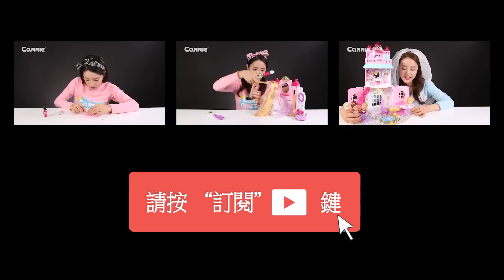凱利的兔子野遊巴士玩具遊戲 | 凱利和玩具朋友們 CarrieAndToys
凱利的兔子野遊巴士玩具遊戲. Ping小兔很貪心哦，又想出去野遊，又想像在家裏壹洋什麽都有，很享受的洋子。幸好她的朋友有兔子野遊巴士，可以把家裏的櫥房用具、冰箱、鍋碗瓢盆、席夢思床、洗澡房、浴池等等都可以帶上。這下可以享受野遊了哦。可是他們很粗心壹邊走壹邊從巴士車上掉下來很多東西，遇見了他們的兩個朋友幫他們檢到這些家具東西，可是卻引起了他們的懷疑，到底發生了什麽呢？最後大家都玩得開心嗎？請看哦~